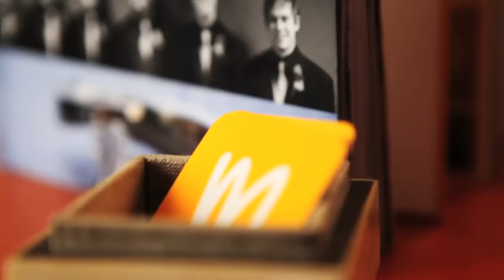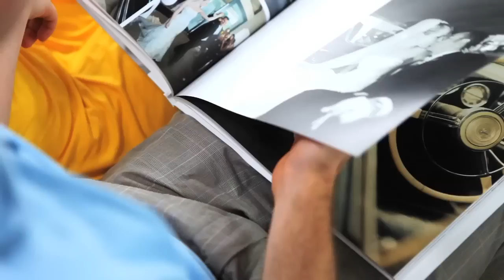Wedding Photography in Action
Creative Cleveland Wedding Photographer Brett Yacovella in action, explaining and sharing what it's like to work with the creative staff at Making the Moment Photography.    Featuring real-life clients Jeff & Rachel Rice, this video is authentic look at our style and brand of award winning wedding photography.